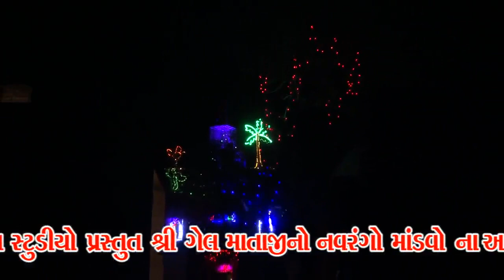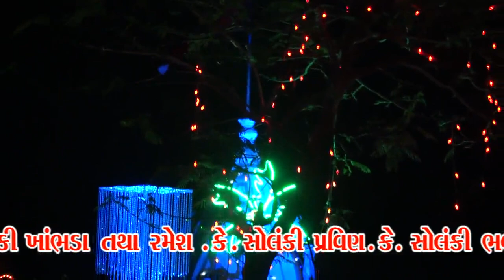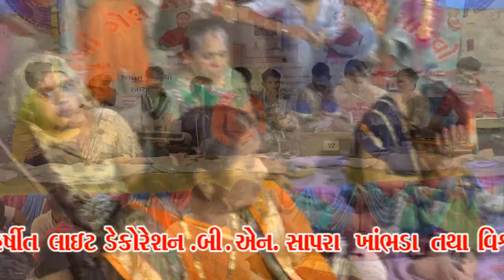Mota Hadmatiya Solanki Parivar na Gel Mataji No Navrango Mandavo/Laljibhai Ravaldev Dholeravala (Nil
Mota Hadmatiya Solanki Parivar na Gel Mataji No Navrango Mandavo/Laljibhai Ravaldev Dholeravala (Nilam Studio) Part-3